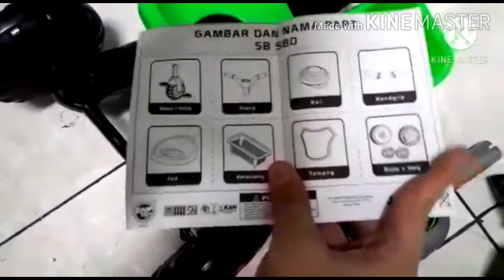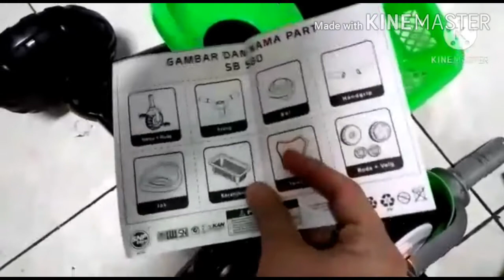sepeda mainan anak kecil. sepeda anak roda tiga. sepeda tricycle. sepeda roda 3 SHP SB 580.ada musik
di video kali ini , mama akan membahas tentang sepeda mainan anak kecil sobat yaitu sepeda roda tiga tipe SHP SB 580. sepeda roda 3 ini menarik sekali karena warnanya cerah dan juga full musik sobat ku. o yeah...
Top banget deh pokok nya.
berikut mama sertakan juga cara memasang sepeda roda 3 ini sobat ku.

sepeda roda 3 ini mirip dengan sepeda roda 3 tipe NFB 642 sobat yang sudah mama review sebelumnya plus test drive juga lohhhh
hanya saja yg tipe NFB warna nya merah dan ini hijau sobat

untuk link sepeda roda 3 yang tipe NFB 642 mama sertakan di bawah ini sobat :

untuk produk di toko mama linda semua tersedia harga grosir sobat ku, sehingga cocok banget untuk reseller.

okei sekian review mama hari ini

and like komen and share ke teman teman sekalian ya

byeee byeee

TOKO MAMA LINDA
GROSIR MAINAN MURAH SURABAYA
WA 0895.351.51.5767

DONT HESITATE FOR CALLING US